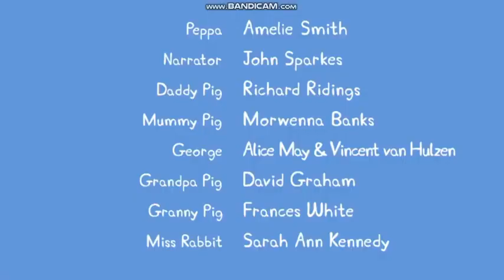S06E39 The Electric Car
Daddy Pig arrives in a new electric car. The family goes for a ride and are surprised when the car talks and sings.